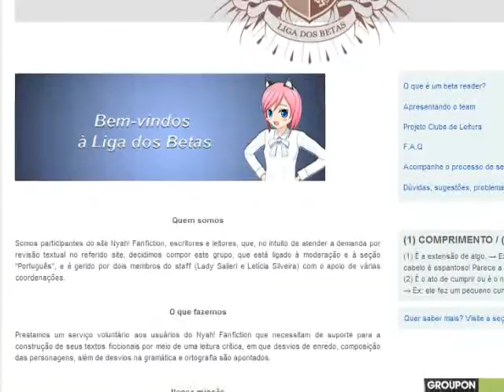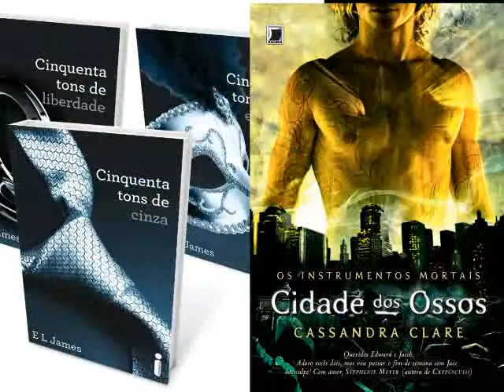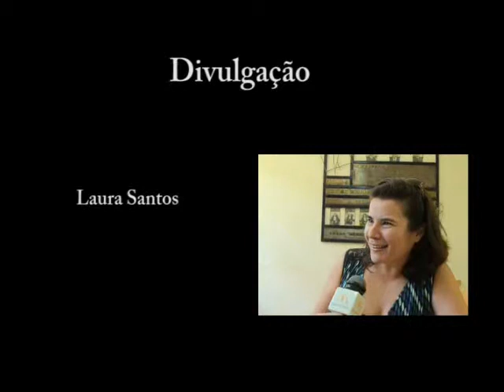Produtora de Notícias - Fanfics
"Séries e livros são o vício e a mania de muita gente. E quando elas acabam, os fãs procuram novas maneiras de mantê-las vivas.Todos nós já quisemos continuar ou mudar uma história. E você? Já imaginou o Doctor Who fazendo uma pontinha em The Walking Dead? Ou o Harry e a Hermione tendo o seu felizes para sempre juntos? Ou quem sabe continuar Sexy and the City? Nesse Produtora de Notícias, conhecemos um pouco mais sobre as fanfics."